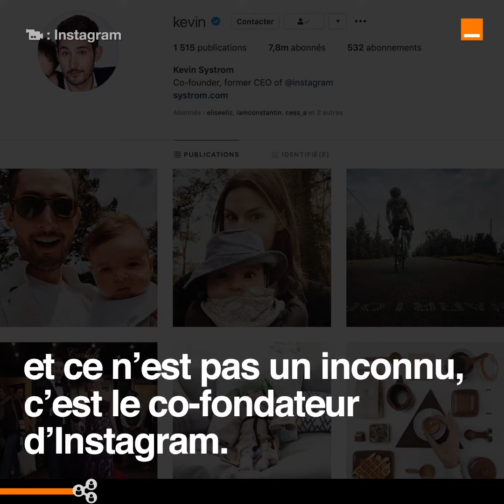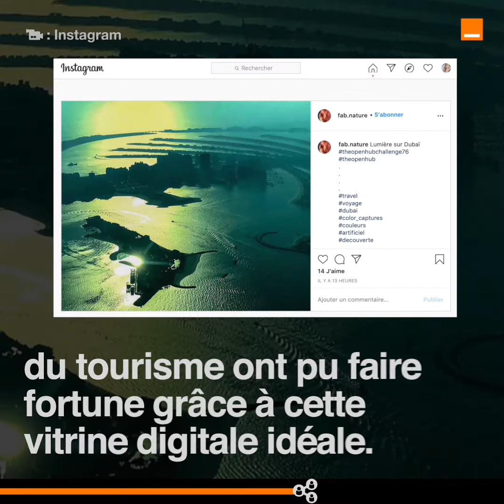Aujourd'hui, Instagram fête ses 10 ans !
Happy Birthday Instagram !

Aujourd'hui, Instagram fête ses 10 ans ! Une décennie et un milliard d'utilisateurs plus tard, retour sur l'histoire du réseau social.